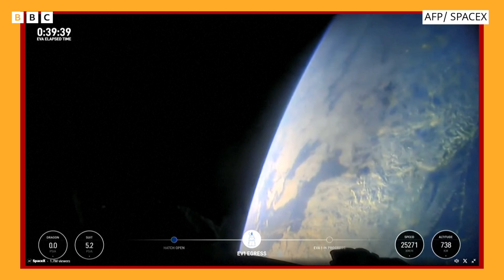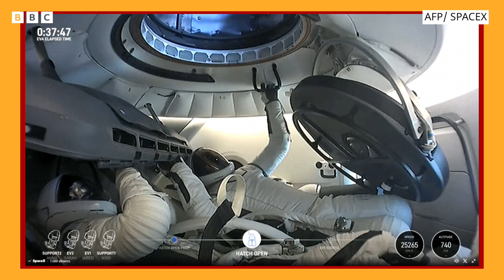Spacewalk: ਪਹਿਲੀ ਵਾਰ ਕੋਈ ਗੈਰ ਪੇਸ਼ੇਵਰ ਆਪਣੇ ਪੈਸੇ ਖਰਚ ਕੇ ਪੁਲਾੜ ਵਿੱਚ ਤੁਰਿਆ | 𝐁𝐁𝐂 𝐏𝐔𝐍𝐉𝐀𝐁𝐈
ਕੀ ਕੋਈ ਗੈਰ ਪੇਸ਼ੇਵਰ ਪੁਲਾੜ ਵਿੱਚ ਤੁਰ ਸਕਦਾ ਹੈ ਤਾਂ ਇਸ ਦਾ ਜਵਾਬ ਹਾਂ ਹੈ ਕਿਉਂਕਿ ਪਹਿਲੀ ਵਾਰ ਅਜਿਹਾ ਹੋਇਆ, ਸਪੇਸ ਵਾਕ ਕੀਤੀ ਗਈ ਹੈ। ਇੱਕ ਖ਼ਰਬਪਤੀ ਨੇ ਆਪਣਾ ਪੈਸਾ ਖਰਚ ਕੇ ਪੁਲਾੜ ਵਿੱਚ ਤੁਰਿਆ ਹੈ।ਜਿਵੇਂ ਹੀ ਖਰਬਪਤੀ ਇਸਾਕਮੈਨ ਨੇ ਹੈਚ ਤੋਂ ਪੈਰ ਬਾਹਰ ਕੱਢਿਆ ਤਾਂ ਕੰਟਰੋਲ ਰੂਮ ਤਾੜੀਆਂ ਤੇ ਕਿਲਕਾਰੀਆਂ ਨਾਲ ਗੂੰਜ ਉੱਠਿਆ।
ਇੱਕ ਖਰਬਪਤੀ ਅਤੇ ਇੰਜੀਨੀਅਰ ਨੇ ਪੁਲਾੜ ਵਿੱਚ ਸਭ ਤੋਂ ਖ਼ਤਰਨਾਕ ਸਰਗਰਮੀ ਯਾਨਿ ਪੁਲਾੜ ਵਿੱਚ ਵਾਕ ਕੀਤੀ ਹੈ , ਇਸਾਕਮੈਨ ਅਤੇ ਸਾਰ੍ਹਾ ਗਿਲਸ ਸਪੇਸ-ਐਕਸ ਦੇ ਪੁਲਾੜ ਵਾਹਨ ਵਿੱਚੋਂ ਬਾਹਰ ਨਿਕਲੇ। ਵਿਸ਼ੇਸ਼ ਤੌਰ ਤੇ ਤਿਆਰ ਸੂਟ ਪਾ ਕੇ ਉਹ ਕਰੀਬ 15 ਮਿੰਟ ਵਾਹਨ ਤੋਂ ਦੂਰ ਰਹੇ।